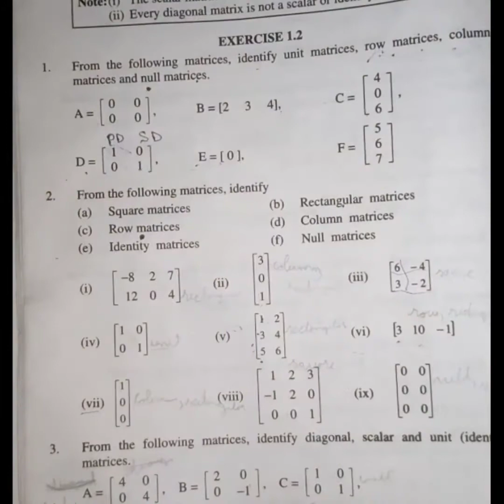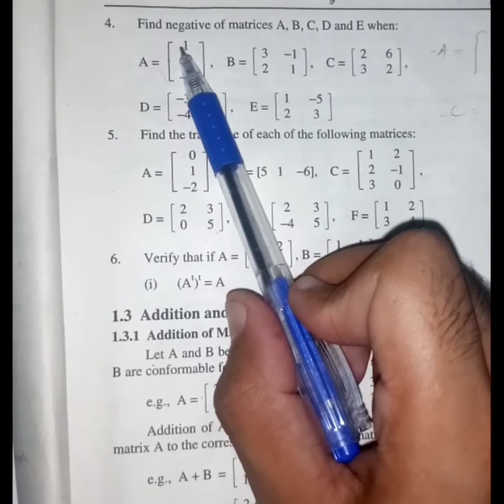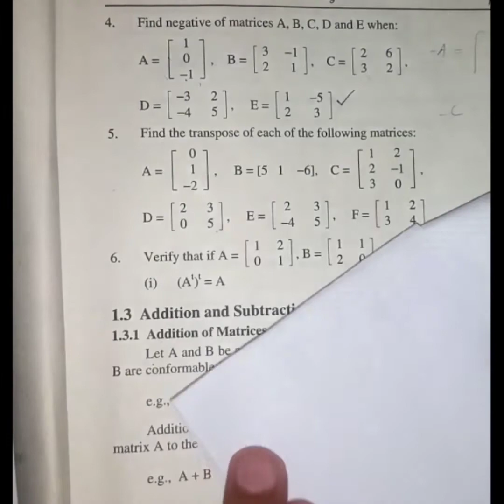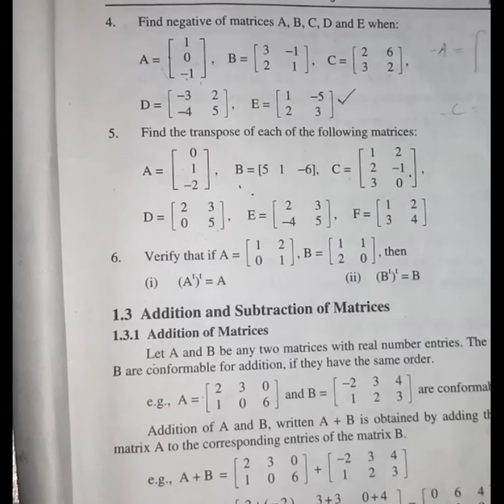Diagonal Matrix/Unit matrix/Scalar matrix/Transpose of a matrix/Negative matrix/Class9th Mathematics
Please
MY CHANNEL
        LEARN CIVIL ENGINEERING AND MATHEMATICS
In this video we can watch and learn about Matrices (Matrix)

When we can Arranged different items in the form of rows and Columns and enclosed these rows and columns in Squar bracket this arrangement is called Matrices

In this video we will discuss Class 9th Chapter 1
Matrices and Determinent
Exercise 1.2
3rd, 4th, 5th and 6th Questions
Diagonal Matrix
Identity matrix
Unit matrix
Scalar matrix
Transpose of matrices
Negative matrix
And more.